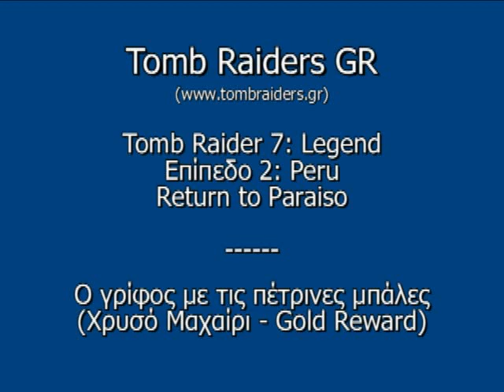Tomb Raider Legend - Peru: Gold Reward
Το βίντεο δείχνει με ποιον τρόπο μπορείς να λύσεις το γρίφο και πως μπορείς να πάρεις το Χρυσό Μαχαίρι (Gold Reward).